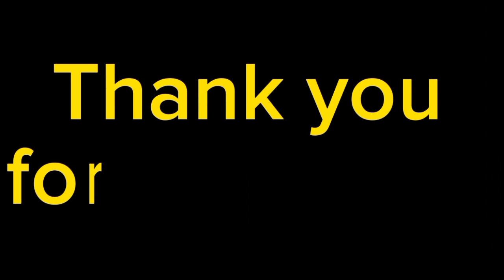Ang galing magposing ni Dara,photogenic,pangmodelo.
Mapapanood ang kabuuan ng video na ito sa mismong channel ni @KalingapRabOfficial .
  Si Dara ay isa sa kalingap angels na beneficiary ng @teamkalingap.
 Dahil sa marami ang nagrerequest nito,siya ay pinamakeover ni Kalingap RAB at nakitaan siya ng confidence,kagandahan at galing sa pagpopose.

Atin pong suportahan ang mga charity vloggers upang marami pa silang matulungan na kapwa mahihirap.
 suportahan natin sila👇👇
Kalingap RAB

Palambing din naman ng suporta para sa aking mismong channel👇,sana ay matulungan niyo rin akong mapalago ito at mamonetize upang makatulong sa pamilya at ibang tao kung sakaling kikita po ito,maraming salamat po🙏
my yt channel👉LadyGrace Diaries

my facebook page👉LadyGrace Diaries

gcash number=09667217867